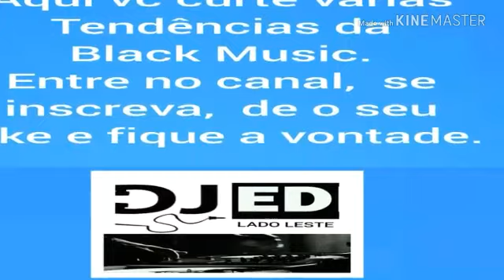Blackstreet No Diggity Aphrodite Drum "n" Bass (by Dj Ed lado Leste )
Dj Ed lado Leste